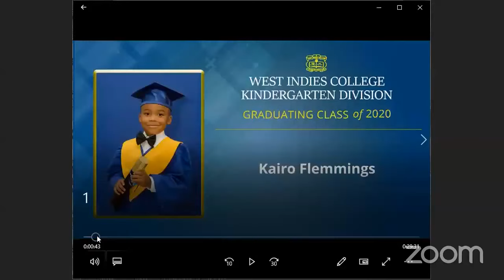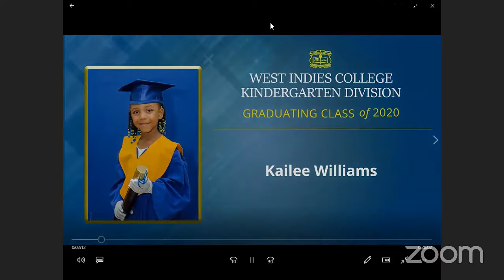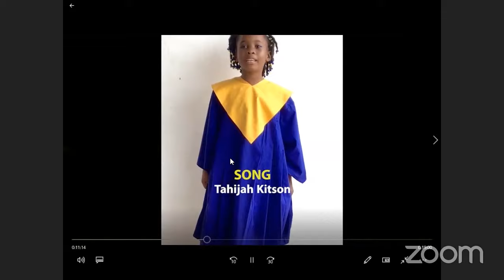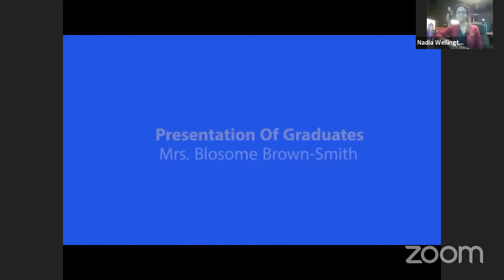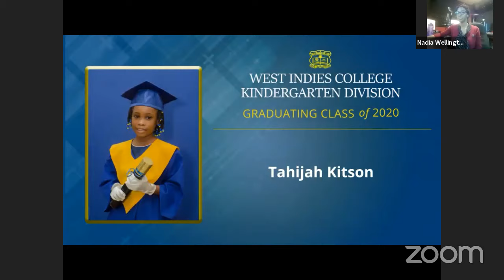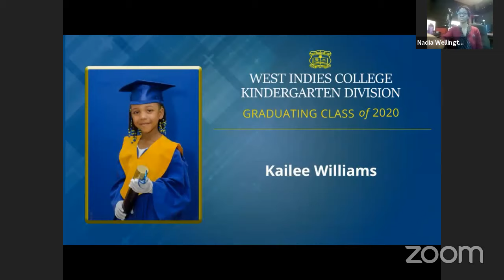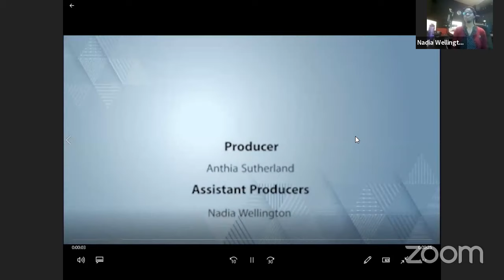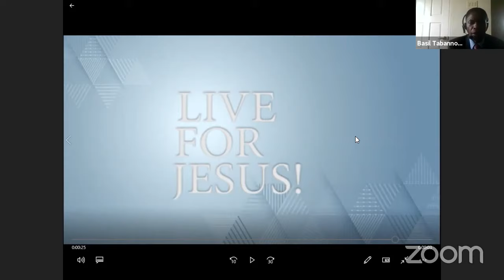West Indies College Prep Kindergarten Graduation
Congratulations to the class of 2020 graduating class of the West Indies College Preparatory Kindergarten Division. We are proud of you and wish you all the best as you continue to live for Jesus.